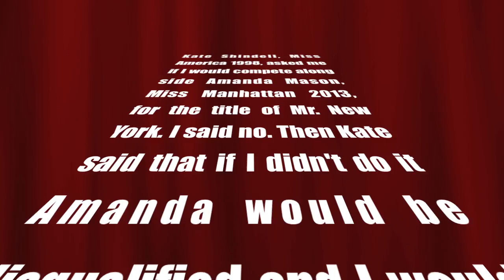Frankie J. Grande is MR NEW YORK 2013!!!!!!!!!!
The song I sing in this video is "Too Pretty" by Katie Thompson

The little girl's name is Mia! I love her...

Kate Shindle, Miss America 1998, asked me if I would compete along side Amanda Mason, Miss Manhattan 2013, for the title of Mr. New York. I said no. Then Kate said that if I didn't do it Amanda would be disqualified and I would be a terrible person. So I competed. And I won.

After being crowned Mr. New York 2013 they asked me if I would perform at the Ms. New York Pageant in Staten Island and be there to support Amanda as my Miss Manhattan. Of course I said YES!

This was my journey...